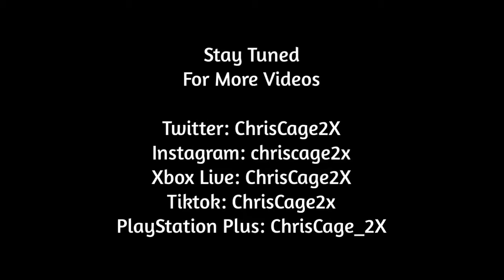Hot Wheels All Out: Realistix Cars (Block F)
We're back With more Hot Wheels All Out Racing!!!

In today's Hot Wheels All Out Race. We're racing Realistix Cars in Block F...